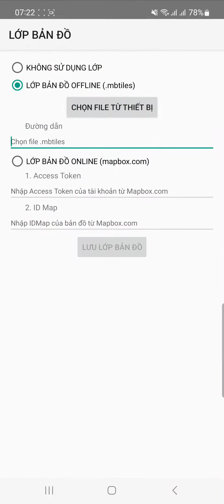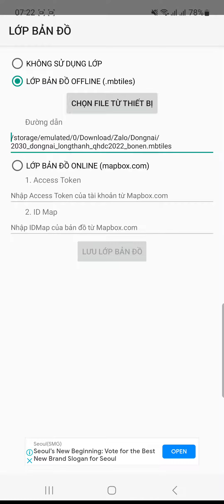Xem KH, QH SDĐ Long Thạnh - Đồng Nai bằng ứng dụng Tọa độ VN + file mbtiles